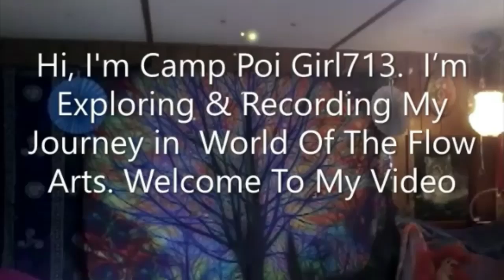Inside BlueSide Nov 10th Poi Practice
Hey There (my screen name is) Camp Poi Girl713.  Recording My Entire Journey Through This Wondrous World Of The Flow Arts. Welcome To My Video (that I titled) “ Inside BlueSide Nov 10th Poi Practice “ I Live In Nogal, NM. I Escape my PSTD by Spinning Poi & Enjoy Teaching my Daughter Every Step of The Way,

My YouTube channel is The Nogal Cherrys
Other Facebook Pages Kimmie A Cherry, & Beerings of CelticSttar713